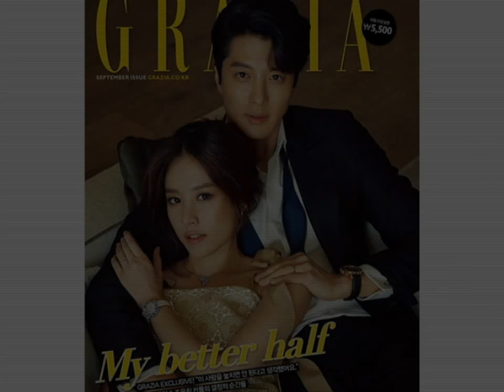Lee Dong Gun and Jo Yoon Hee are a dashing couple for 'Grazia'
On August 14, fashion magazine 'Grazia' shared romantic wedding pictorials featuring actor Lee Dong Gun and Jo Yoon Hee.

Making it their first ever couple photo shoot, the two sat down for an exclusive interview talking about each other's first impressions and passion for their future child.

The couple mentioned how they were able to confirm their love after learning of their pregnancy. Jo Yoon Hee expressed, "I seriously thought it was fate after finding out I was so pregnant." Lee Dong Gun mentioned, "I feel very fortunate and am really glad to be together with my wife. She is the sole reason I want to become a better person."

Meanwhile, the two met on the set of drama 'The Gentlemen of Wolgyesu Tailor Shop'.